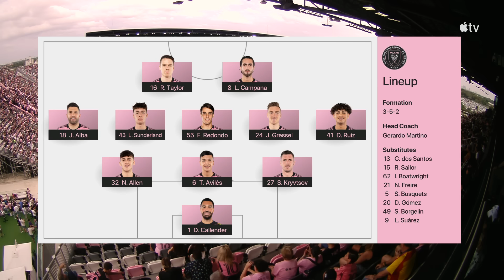Inter Miami CF vs. CF Montréal | Full Match Highlights | March 10, 2024